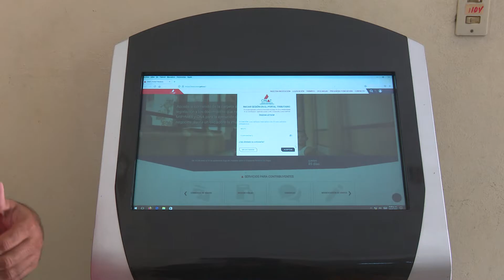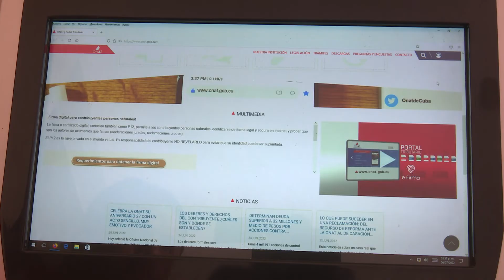Agilizan en LasTunas trámites a través del kiosco del contribuyente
La digitalización de servicios del contribuyente permite, a la Oficina Nacional de Administración Tributaria, mayor agilidad en los trámites... Las Tunas dispone del kiosco del contribuyente para estas funciones.